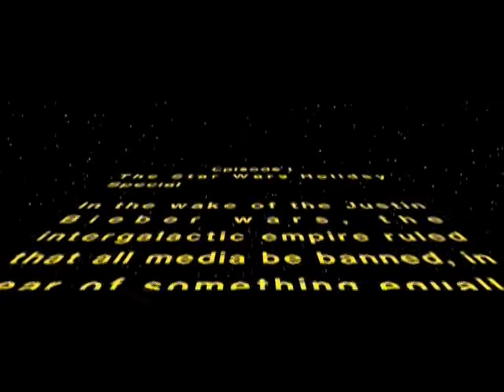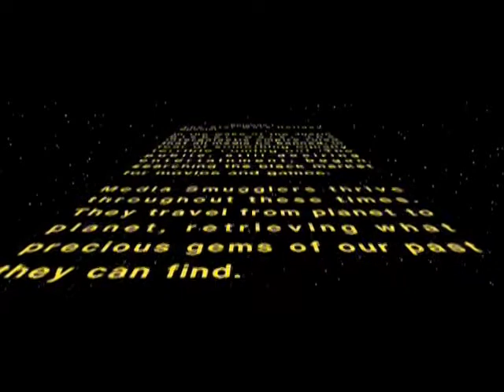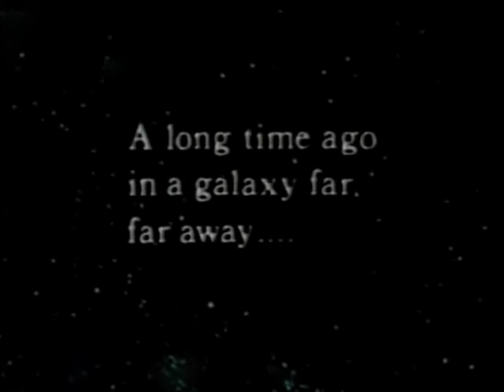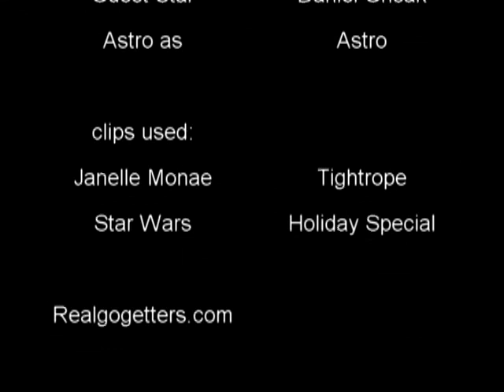Movie Reviews - Stark Flickster - Star Wars Holiday Special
Stark Flickster, a media smuggler, starts his career off during the Christmas holiday by reviewing the notorious "Star Wars Holiday Special" ; Starring, directed, and written by Kevin Williamson Clips used from:Star Wars Holiday SpecialStar Wars a New HopeStar Wars the Empire Strikes BackJannelle Monae - Tightrope